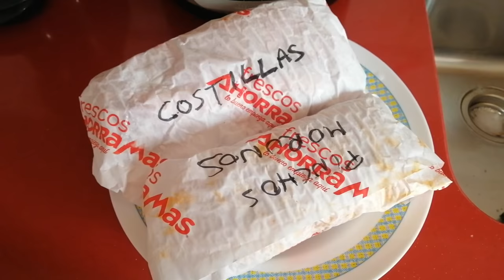VLOG Ya estamos en fase 1 | Por fin con la familia | Como una montaña rusa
Hola amigos! Espero que estéis bien y que os guste el nuevo vlog que he subido! Aunque a punto de pasar a fase 2, aquí os dejo este vídeo donde os cuento que hemos pasado a fase 1 y lo bueno y lo malo que acontece en mi vida en estos momentos!